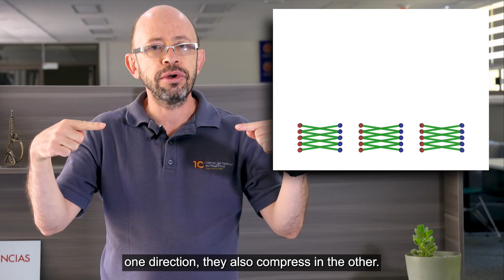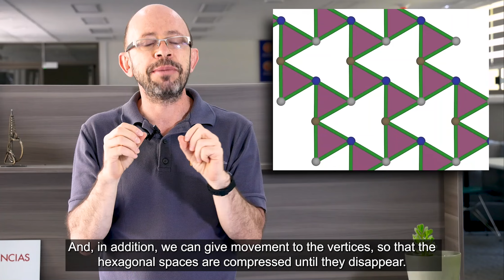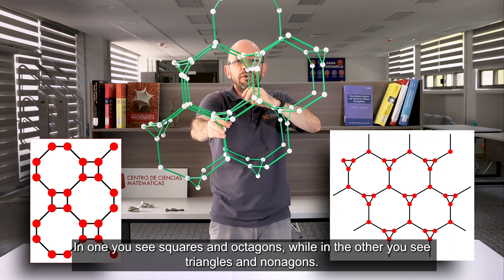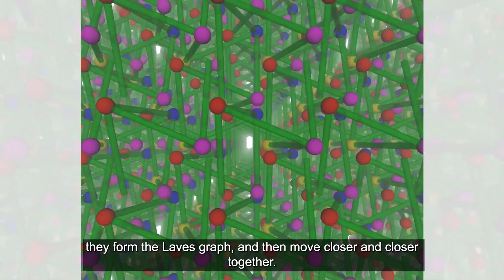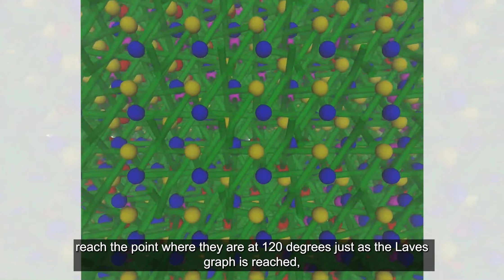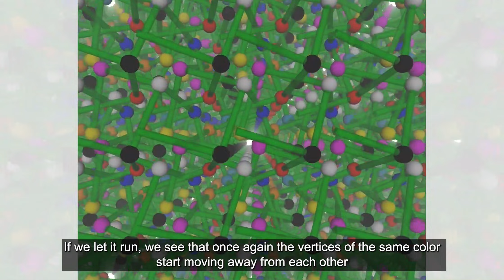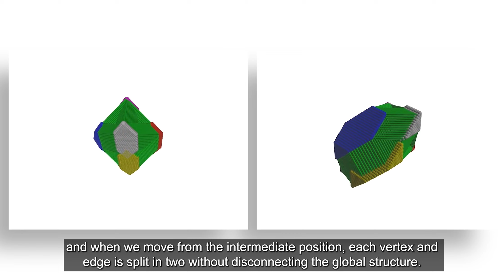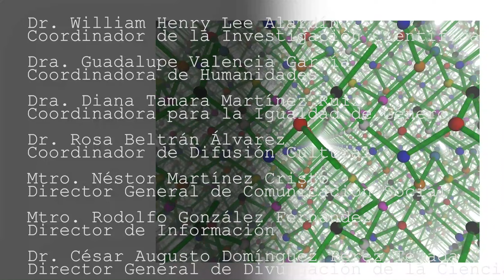Growing and Shrinking Orderly - Daniel Pellicer Covarrubias (With English subtitles)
In this video, we´ll learn about geometric objects that may expand and contract in a very particular way. There are many examples, and one of them are the scissor like platforms that allow us to reach high places when expanded and may be easily contracted and stored. However, these platforms allow us to move only in a straight line. With that in mind, we may wonder if objects that allow us to move in the 3 dimensions of our space and that are also easily contracted and stored actually exist. Te answer is yes, and a clue to know them comes from the Laves Graph.

Follow us to view and know about these amazing objects with an expert scientist as your host.

ERRATA: at 9:40, it must say " in 4 directions" instead of "in 3 directions"

En este video conoceremos objetos geométricos que se expanden y contraen de forma muy peculiar. Ejemplos hay varios, uno de ellos son las plataformas tipo tijeras que nos permiten alcanzar lugares altos y son fáciles de replegar y almacenar, sin embrago, éstas sólo nos permiten movernos en línea recta. Con  esto en mente ¿existirán objetos que sea fácil replegar y “almacenar” pero que se puedan expandir en las tres direcciones de nuestro espacio? La respuesta es afirmativa y una pista para conocer estos objetos nos la brinda la gráfica de Laves.

Acompáñenos a visualizar y conocer estos sorprendes objetos en palabras de uno de los investigadores en el área.

** FE DE ERRATAS: 9:40 dice: "en tres direcciones" debe decir: "en cuatro direcciones".**

REFERENCES
a) Schulte, E. "Chiral Polyhedra in Ordinary Space, I". Discrete & Computational Geometry 32, 55–99 (2004).

b) Schulte, E. "Chiral Polyhedra in Ordinary Space, II". Discrete & Computational Geometry 34, 181–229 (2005).

c) Pellicer, D., Ivić Weiss, A. "Combinatorial Structure of Schulte’s Chiral Polyhedra". Discrete & Computational Geometry 44, 167–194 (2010).

Hábitat de investigación es una serie de videos que nos muestran el trabajo más reciente de diversos investigadores del Centro de Ciencias Matemáticas (CCM) de la UNAM Campus Morelia.